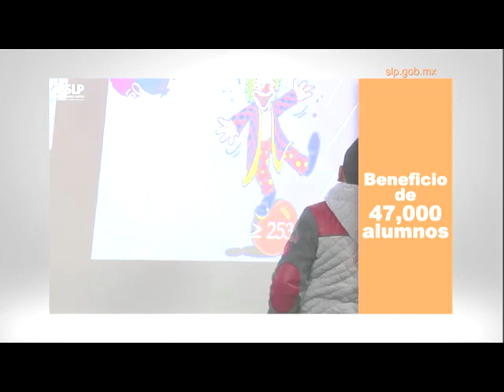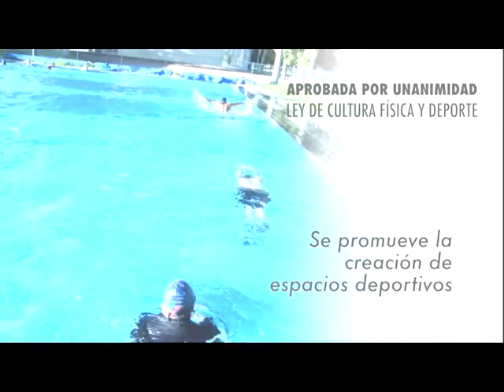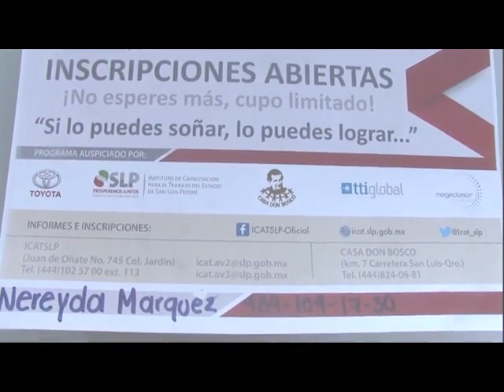Noticiero 24 Enero 2018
Homenaje a la Bandera en Tamazunchale con presencia del Dr. Óscar Jiménez Villalobos, Jefe de la Jurisdicción Sanitaria No. VI, que puso en marcha la Primera Semana de Saneamiento Básico, entrevistas con el Dr. Sergio Enrique Delgado Cabrera, Regidor del Ayuntamiento y Abelardo Cruz Pérez, Director de la Casa de Cultura; Proceso interno de registro de aspirantes a la candidatura del PRI al a Presidencia Municipal de Matlapa, entrevistas con la Ing. María de Jesús, el Ing. Omar Martínez y César Torres Mendioza; Ing. Saturnino Pazzi Pacheco, integrante de Filantropía A.C.; Dr. Samuel Pérez Ramírez, Director de la Escuela Preparatoria Leandro Sánchez Salazar; Jaime Arredondo Solórzano, Director Regional del ICAT; Profr. Alfredo Galván Valencia, Director de la Primaria Macedonio Acosta; Profr. Fernando Palomares Calderón, Director de Ecología; Congreso del Estado